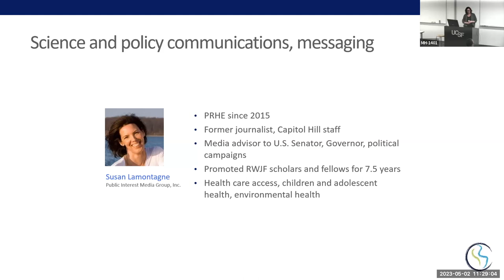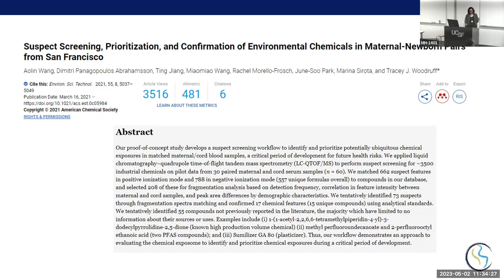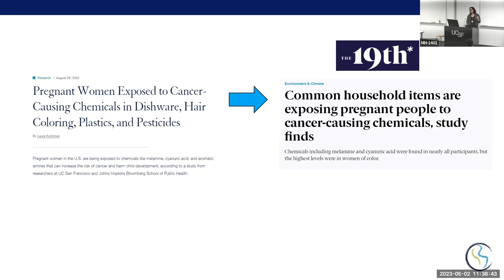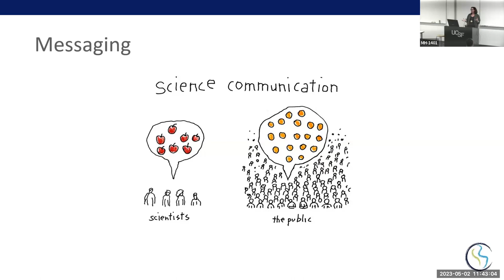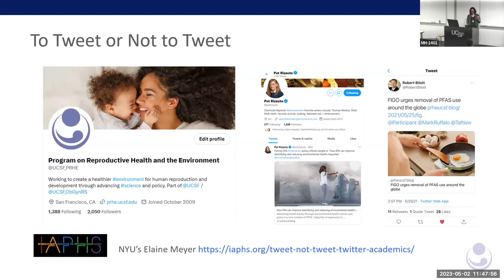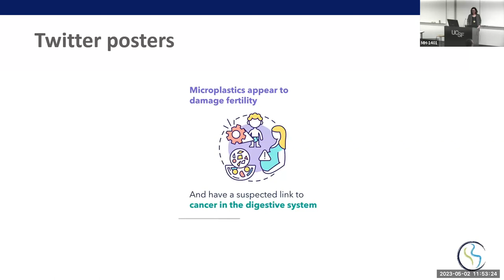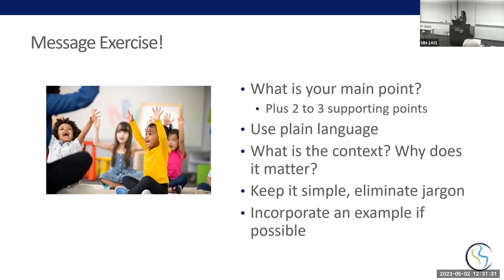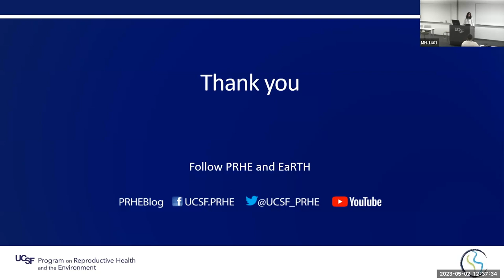Strategies to Maximize Your Science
What does the media look for? How can you craft a clear and compelling message? What can we learn from others in promoting our research? Please join us as Susan Lamontagne, Communications Director for the Program on Reproductive Health and the Environment (PRHE) and communications consultant for the EaRTH Center Translational Research Support Core, walks us through communications case studies. What works? What doesn't?

This webinar is part of the UCSF EaRTH Center webinar series, earthinar. It took place on May 2, 2023.